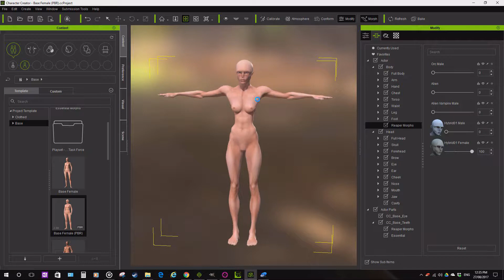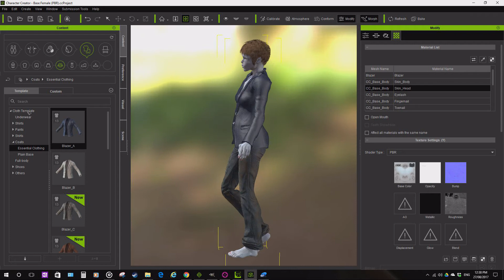Hybrid Female Scout Morph Slider | Character Creator 2 | iClone 7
CC Morph Slider for Hybrid01 Female